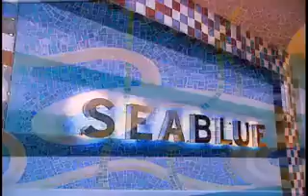MGM Grand Seablue Fine Dining Restaurant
Inspired and influenced by Michael Mina's travels through the Mediterranean, SEABLUE focuses on innovative tapas and contemporary seafood prepared with authentic, bold flavors found throughout the region. SEABLUE menu choices include four categories: daily shellfish, hot and cold tapas, entrees and sides. All dishes are created with sharing in mind, for a social, family-style experience.

Executive Chef
Eric Suniga

Pastry Chef
Jacqueline Caraballo

Signature Dishes

    Shellfish Platters
    Angry Lobster Fideo
    White Prawn Shrimp Scampi

Sunday - Thursday, 5:30pm - 10:00pm Friday & Saturday, 5:30pm - 10:30pm
Average Check
3 course menu starting at $49

Dress Code - Business Casual

Reservations are highly recommended.
Reserve your table online or